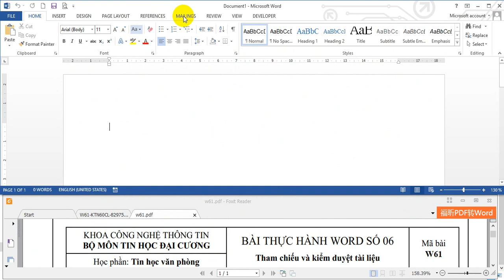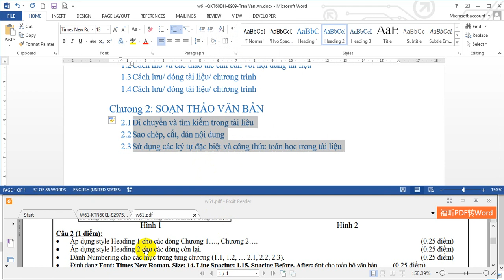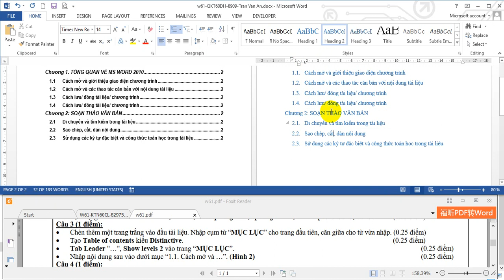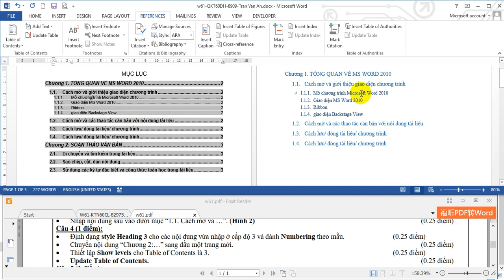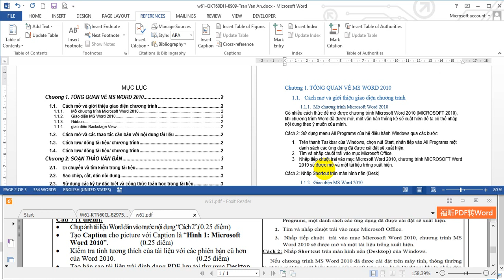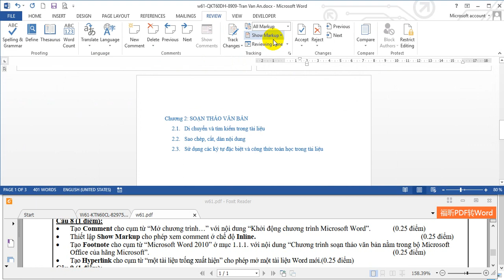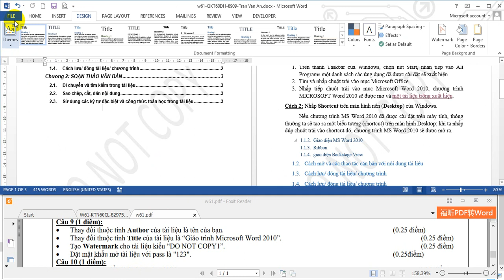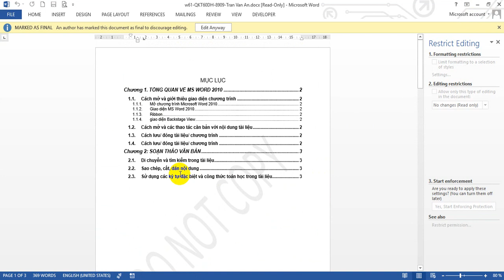[Hướng dẫn Word 2016/2019/2021] - Hướng dẫn bài thực hành W61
Tham chiếu và kiểm duyệt tài liệu
(trong video này thiếu xót hướng dẫn câu 7)